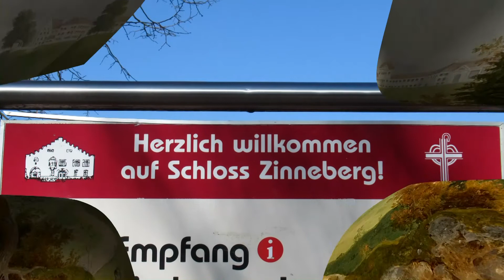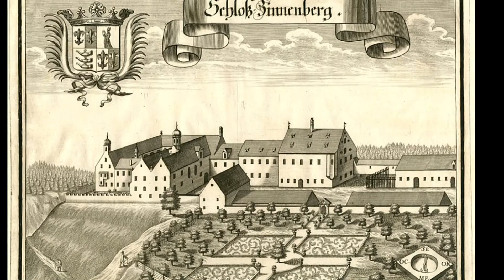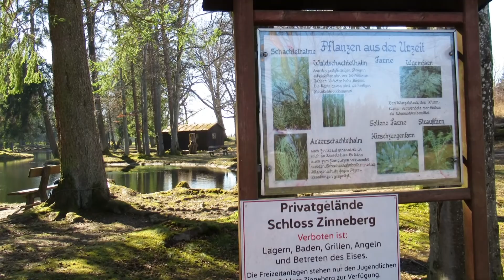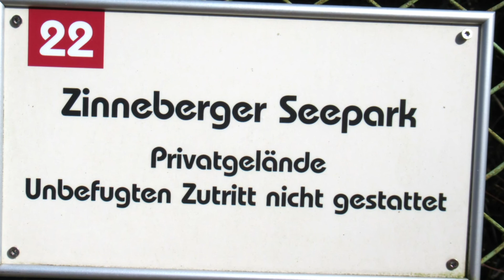Schloss Zinneberg und Schuhsee bei Glonn